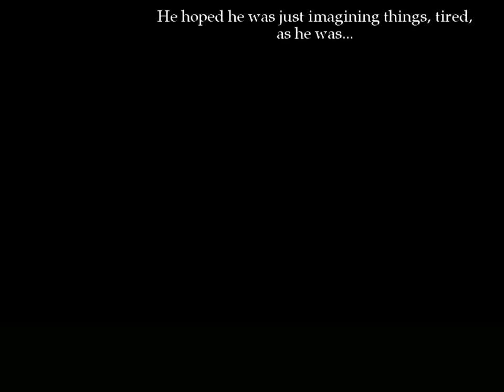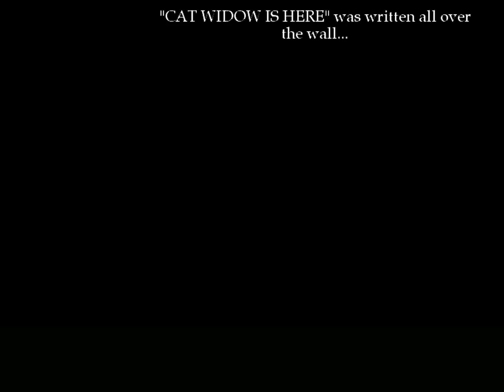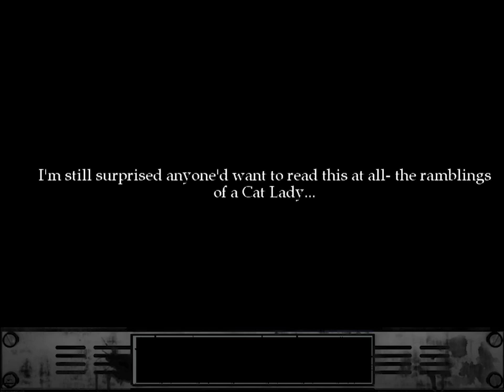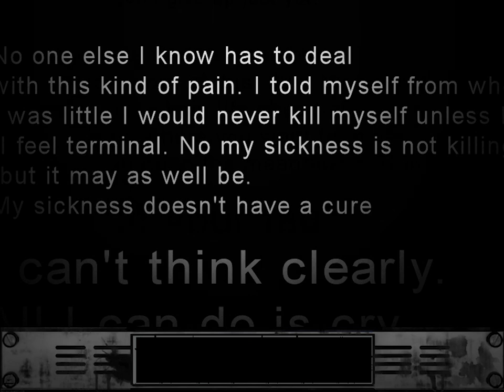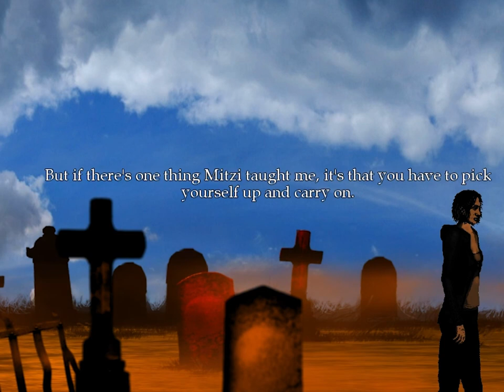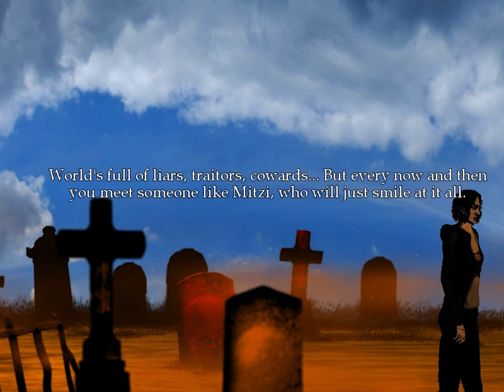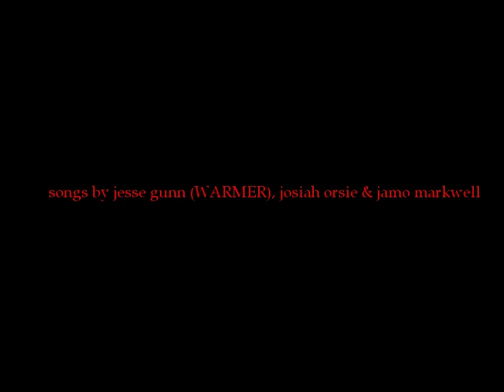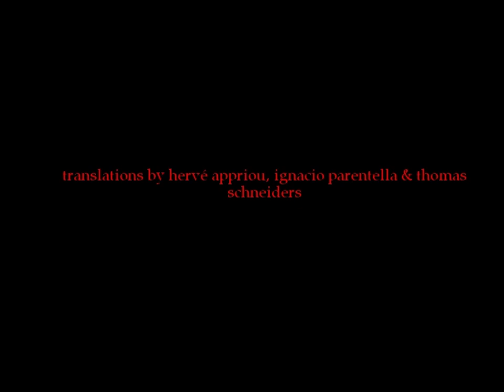The Cat Lady Ep. 9 - The End